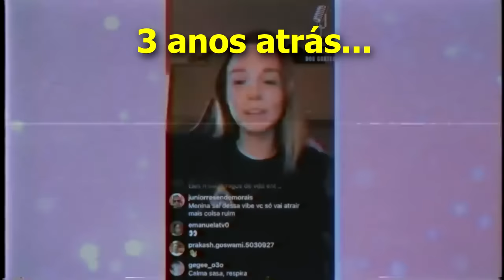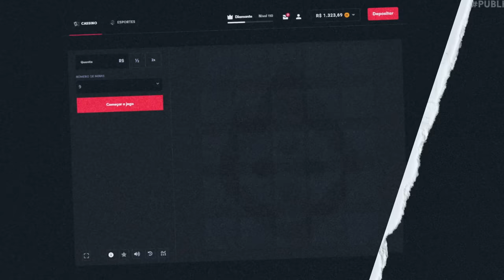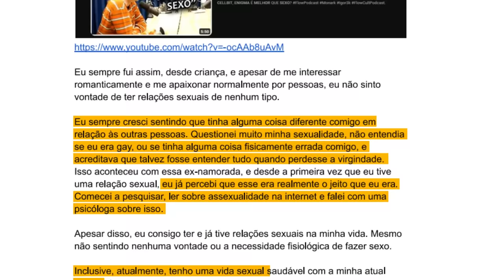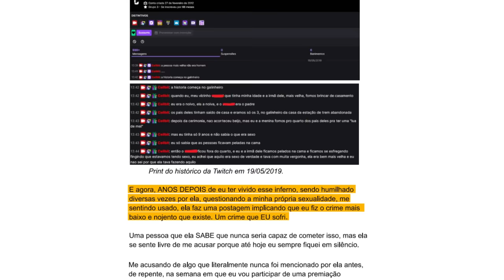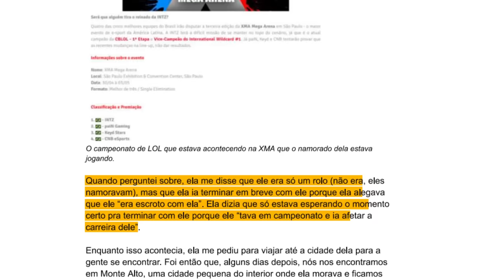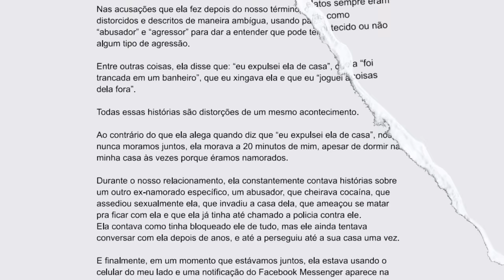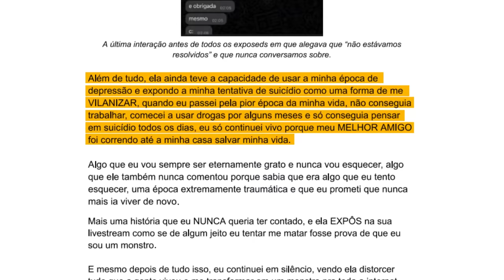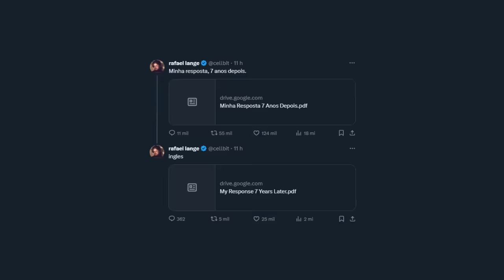CELLBIT, SINTO MUITO...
usa meu código "utopia", só maiores e com responsabilidade!